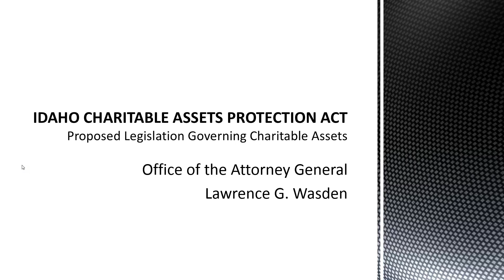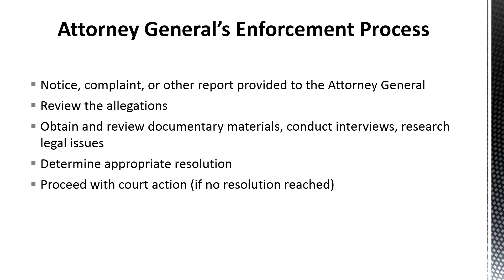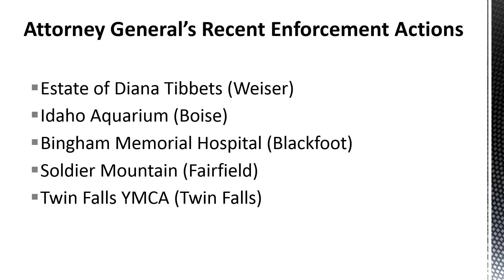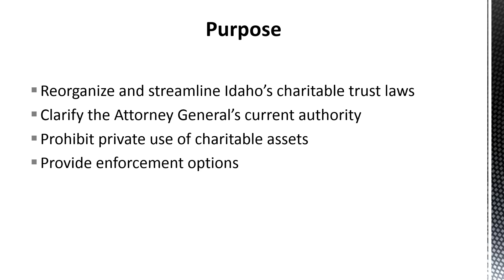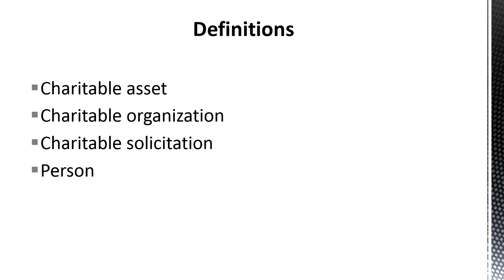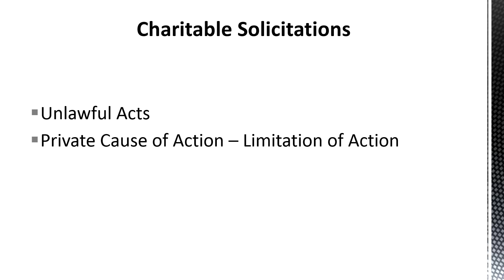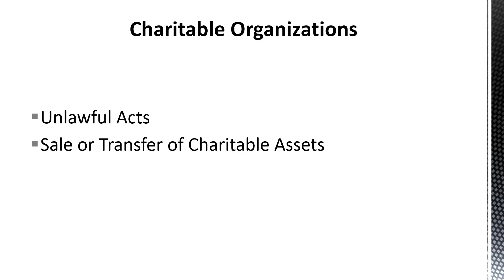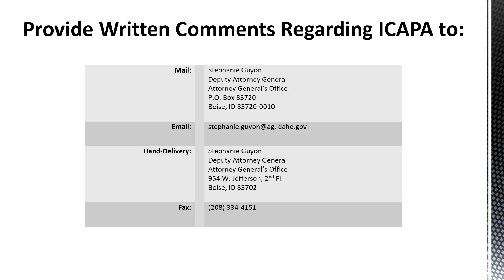Review of the Idaho Charitable Assets Protection Act with Deputy Attorney General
The Office of the Attorney General’s Office has made a number of changes to the proposed legislation related to charitable organizations and charitable trusts that they hope legislature will support during its upcoming session.

The Attorney General’s Office is seeking written comment from the Idaho Nonprofit Center, its members, and leaders across the nonprofit sector.